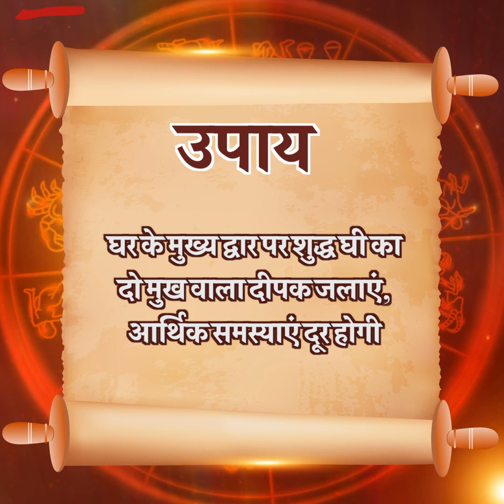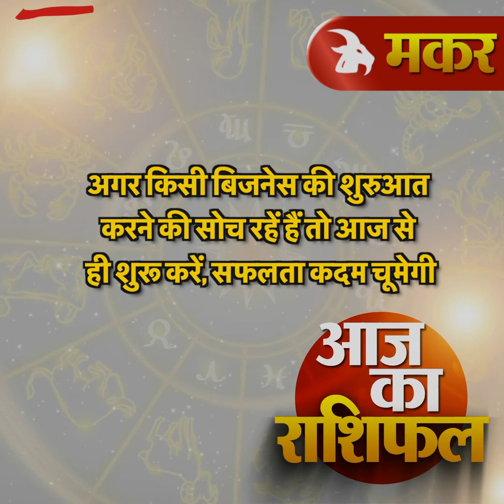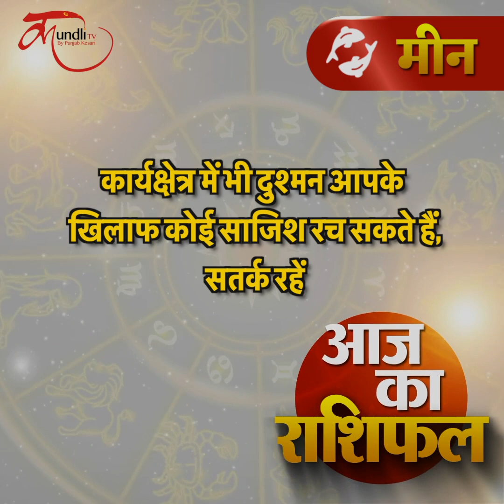Aaj ka rashifal | 10 December 2021 rashifal I Today horoscope I Daily rashifal I kundli tv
december 2021,daily rashifal,
dainik rashifal,
today horoscope,
today rashifal december 2021,
today horoscope in hindi,
december 2021 daily horoscope in hindi,
december 2021 rashifal,-
dainik rashifal december 2021,
rashi bhavishya,
daily horoscope december 2021 in hindi,

dainik rashifal in hindi, dainik rahshifal aaj ka, december 2021 rashifal, december birthday predictions, december 2021 panchang,